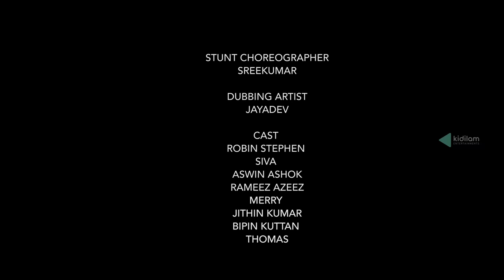MALLAN MUKK EPISODE 04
PRODUCED BY
RAJESH ANTHIKKADAN
SHAMIL AZEEZ

DOP : PRINCE FRANCIS

EDITING : ATHUL RAJAN

SOUND : ARUN RAMANAN

DI : RENJITH SURENDRAN

STUNT CHOREOGRAPHER : SREEKUMAR

MAKEUP : SATHEESH A

DESIGN : KALESH PONNAPPAN

ASSOCIATE DIRECTORS :
ASHIK BENNY ANTONY, RAMEEZ

ASSISTANT DIRECTORS :
NIKIL ALEX
SHARON SALUS
SEBASTIAN K P

SPOT EDITOR : NIKHIL JOSEPH

PRODUCTION DEPARTMENT
DIBIN MATHEW
RAMEEZ

SCRIPT ASSISTANT : SHEMIN EETILLAM

SOUND DESIGN : RAKESH JANARDHANAN

DUBBING ARTIST : JAYADEV
ARDRA FILM STUDIO THAMMANAM
SOUND ENGINEER VISHAK PUNNA

COSTUME : HARI & SANJU

CAST
ROBIN STEPHEN
SIVA
ASWIN ASHOK
RAMEEZ AZEEZ
MERRY
JITHIN KUMAR
BIPIN KUTTAN
THOMAS
ASHIK BENNY ANTONY
SPOOKY
SUJITH R NAIR
RIJU RAJAN
SANAL
NIDHIN GOPAN
PRAKASH KUMBLA
NOEL JOHN
CONTACT KIDILAM ENTERTAINMENT 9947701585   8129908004